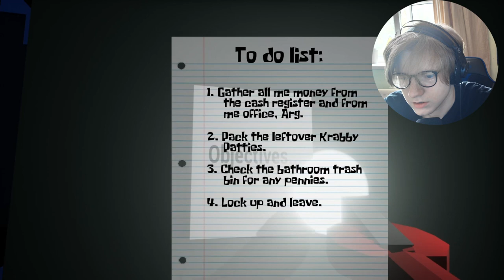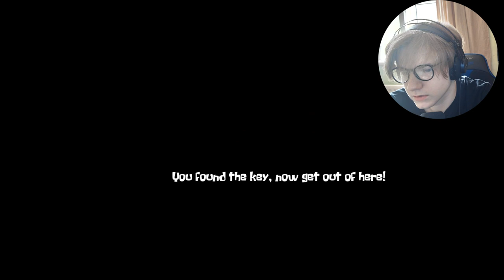3AM at the Krusty Krab... What Could Go Wrong...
Join us as we explore what happens at the Krusty Krab at 3AM... and trust us, it's not for the faint of heart! Brace yourself for a scary adventure in Bikini Bottom's favorite fast food joint.

Follow These!
00:00 start
10:11 end